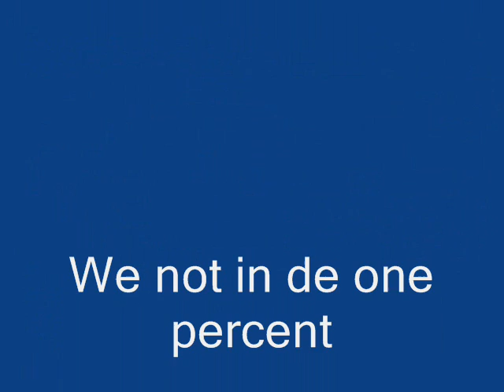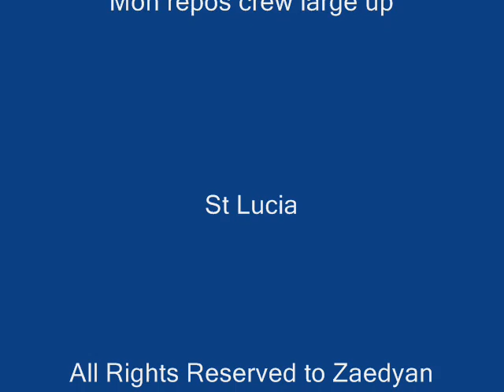one percent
Lucian soca